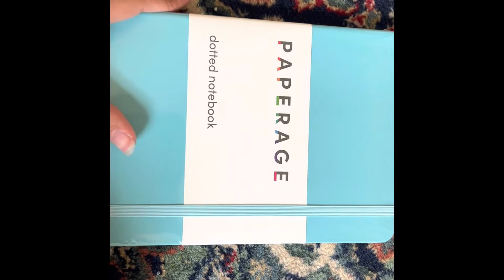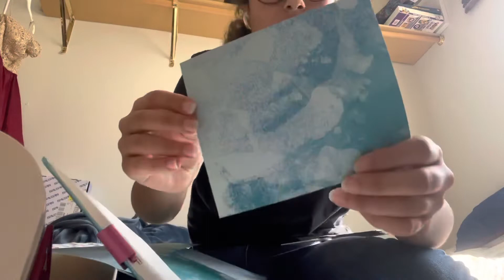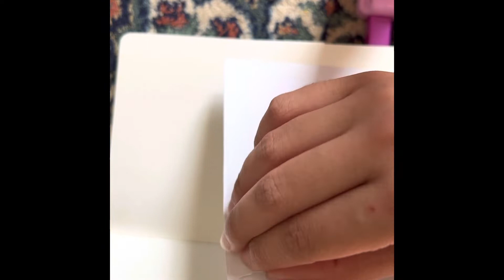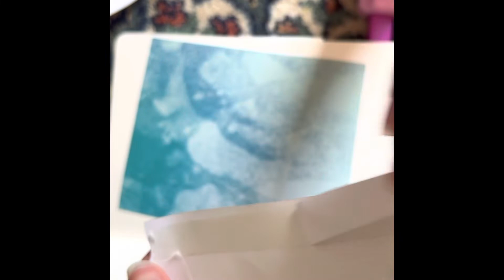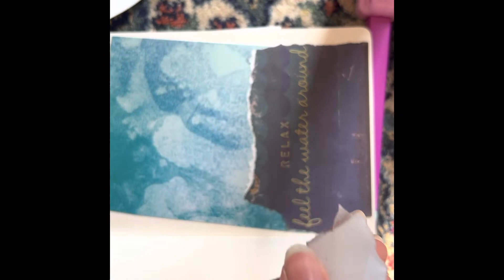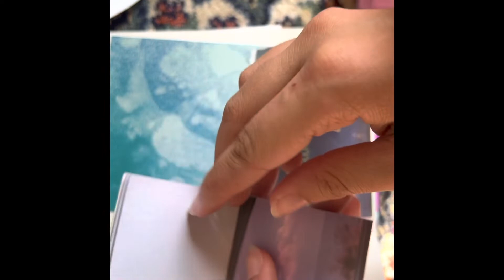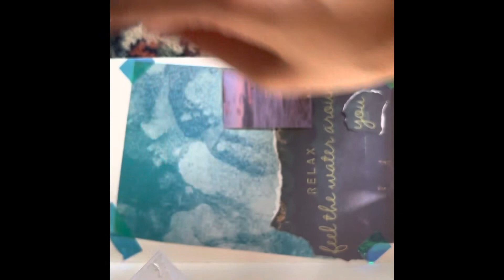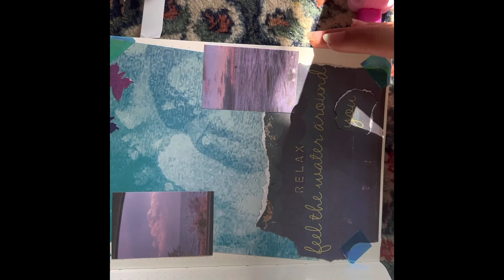Make A Collage With Me :)